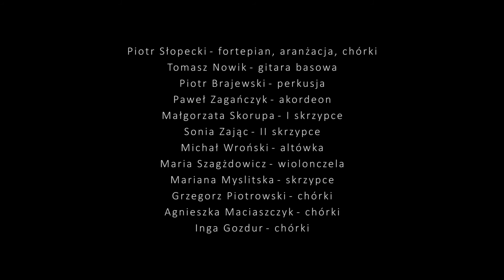Katarzyna Perera - Żal (Wiersze Leśmiana)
"Żal" - kompilacja wierszy Bolesława Leśmiana do muzyki Piotra Słopeckiego/compilation of poems by Bolesław Leśmian to the music of Piotr Słopecki
Katarzyna Perera - śpiew/vocal
Piotr Słopecki - fortepian/piano
Tomasz Nowik - gitara basowa/bass guitar
Piotr Brajewski - perkusja/drums
Paweł Zagańczyk - akordeon/accordion
Małgorzata Skorupa - I skrzypce/I violin
 Sonia Zając - II skrzypce/II violin
 Michał Wroński - altówka/viola
 Maria Szagżdowicz - wiolonczela/cello
Agnieszka Maciaszczyk, Inga Gozdur, Grzegorz Piotrowski - chórki/backing vocals